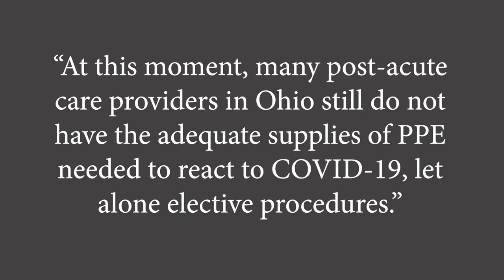More PPE Supplies Needed - Long Term Care News - April 29, 2020